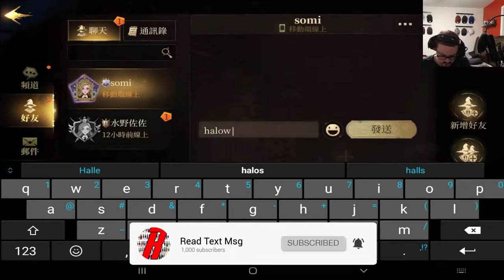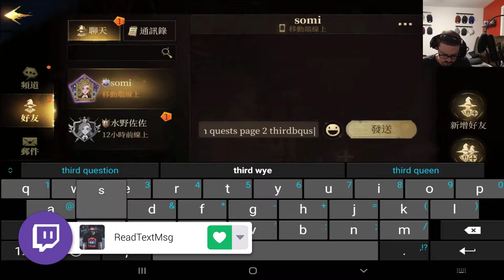Harry Potter Magic Awakened: Halloween Event - Sweet Spree 2V2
📝  Harry potter Magic Awakened PVP 2V2